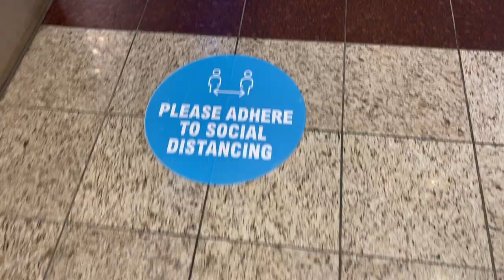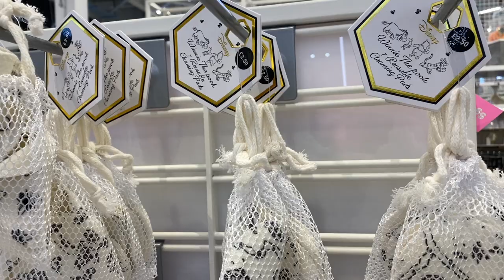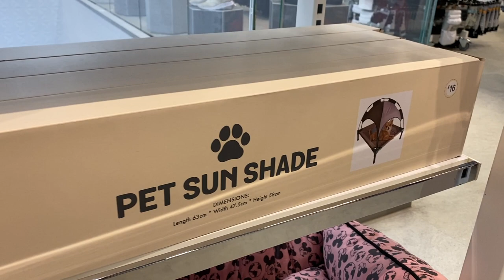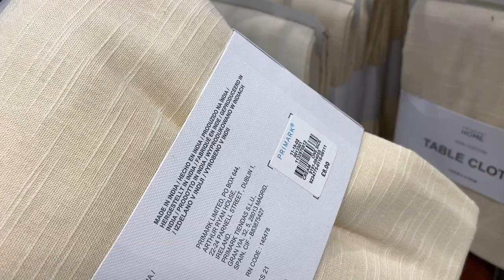COME TO PRIMARK WITH ME | NEW IN PRIMARK HOME HAUL TRY ON SUMMER 2021 TRAFFORD CENTRE MANCHESTER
COME TO PRIMARK WITH ME | NEW IN PRIMARK HOME HAUL TRY ON SUMMER 2021 TRAFFORD CENTRE MANCHESTER HOME & FASHION STYLING Freya Farrington